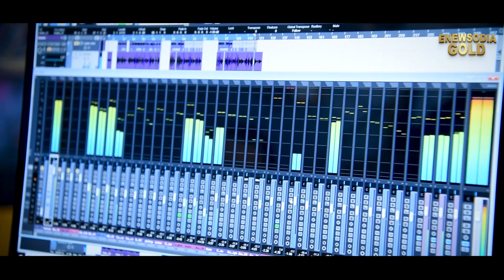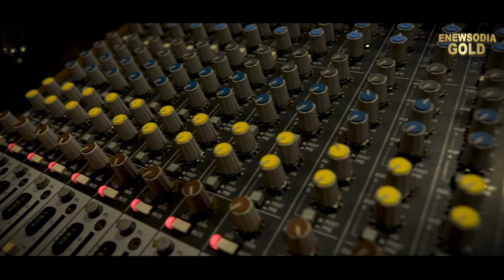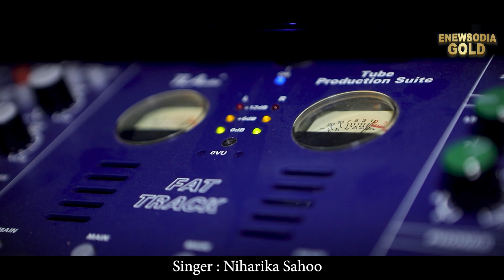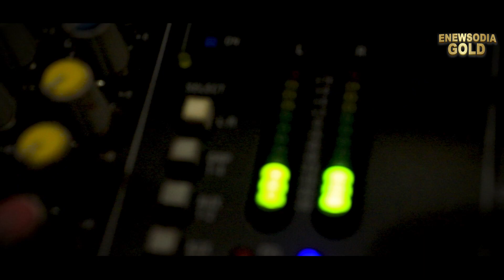Parasa Mani || Odia New Song || Niharika Sahoo || Gopinath Mohanty || S.P.Ritwik.Pareswar Jena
Song - Parasa Mani

Singer - Niharika Sahoo

Lyrics - S.P.Ritwik.Pareswar Jena

Music Director - Gopinath Mohanty

Recorded & Mixing By - JCK Studio (CTC)